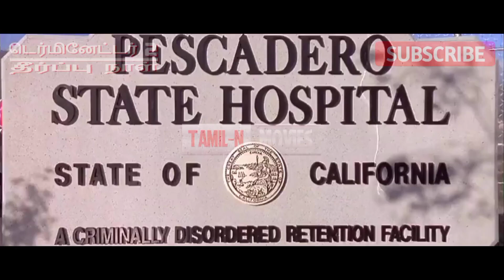TERMINATOR 2 [JUDGEMENT DAY] - HOSPITAL SCENE தமிழ் DUBBED HD [டெர்மினேட்டர் 2 தீர்ப்பு நாள்]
When John, Sarah's 10-year-old son is attacked by T-1000, a new robot created by Skynet to destroy humanity, Terminator takes it upon himself to fight T-1000 to save John and the human race.

DESCRIPTION

NOTE that I do not benefit from posting these materials here.